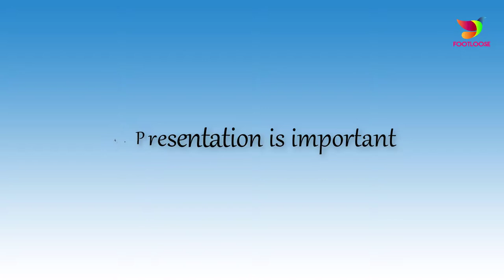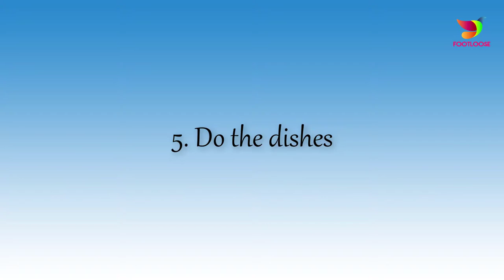AMAZING 5 TIPS TO IMPRESS YOUR WOMAN WITH KITCHEN SKILLS! USEFUL KITCHEN TIPS AND TRICKS!! FOOTLOOSE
Want to woo love of your life all over again? Try your skill in the kitchen. Here is how you can win her heart like never before with ease and simplicity.

1. Learn to Prepare Some Hot Beverages.
Everyone loves to have someone prepare a  hot masala chai or coffee without even asking for it. Women like it when their partners pamper them and go extra mile to make them feel comfortable. Making breakfast for her, we are pretty sure, will make her fall for you all over again.

2. Master your kitchen skills.
Wouldn’t it be surprising for her to see to you at ease in the kitchen? Seeing you handling things like cooking pots, pans and other kitchen utensils with confidence will make her heart melt. So, how do you actually do it? You may find it little difficult in the beginning,  but as they say nothing is impossible, researching a bit and learning more about kitchen accessories and ingredients along with making frequent trips to the kitchen will help you become a pro. Then, you are ready to use these instrument to your advantage.
3. Create your own signature dish.
You should know which dish you can make with the utmost ease, needless to say, it has to be classy one if you really want to impress your woman. Your dish doesn’t t have to be as good as a five star hotels nor it has to be like its coming from a famed chef’s kitchen, nevertheless, it certainly can’t be a trial dish that you want to experiment on her.
4. Presentation is important.
Once you master the art of cooking, your next step  is to master the art of presentation too. You cant serve it casually, even if it is just for you two.  Present your dish with some artful garnishing to impress her.
5. Do the dishes.
Now that you have scored well with your cooking and presention skills, doing dishes may not be necessary, but it can be an added bonus if you choose to do it or atleast give her a helping hand. Don’t leave kitchen messy, instead, keep things in place and orgainse the kitcher for later use. Tip: woman love to keep things organised